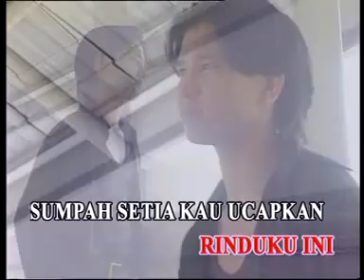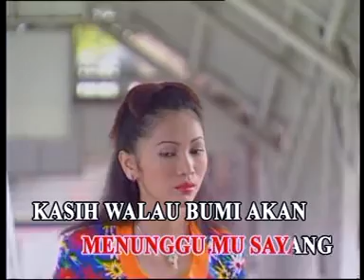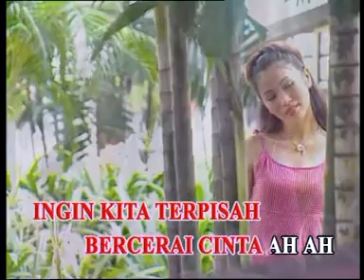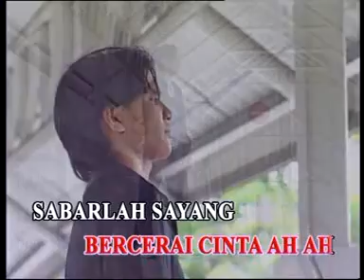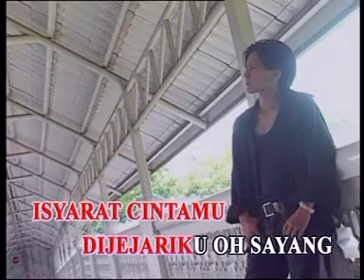karaoke m nasir & sharifah aini - sabarlah sayang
suaz fmy